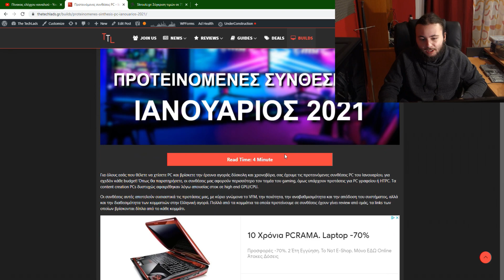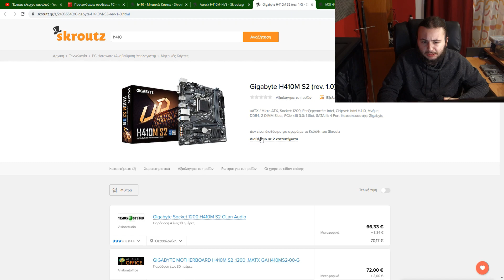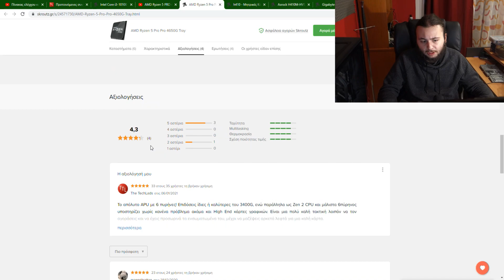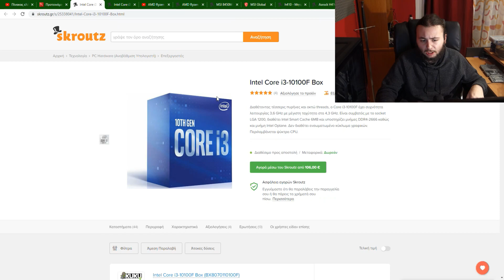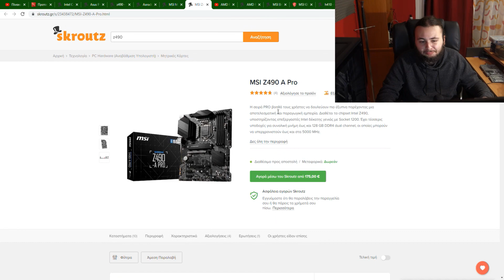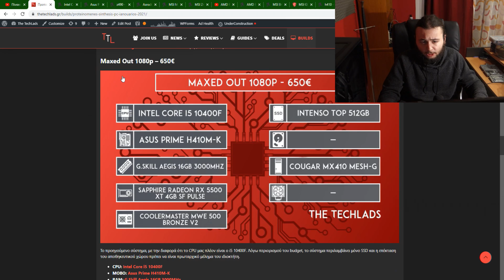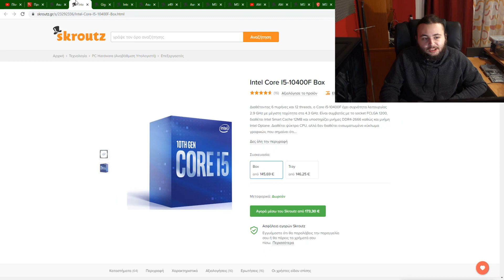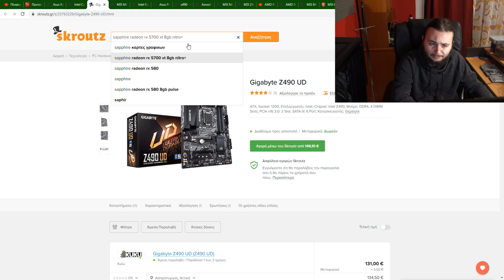Μηνιαία προτεινόμενα PC Builds #6 - ΔΕΝ θα στήσετε PC φέτος! - Ιανουάριος 2021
Η επιλογή hardware και η υλοποίηση μιας πλήρους σύνθεσης, είναι μια πραγματικά δύσκολη διαδικασία που απαιτεί γνώσεις και πολύ υπομονή. Ειδικά αν θες να στήσεις το καλύτερο PC στο budget σου, η έρευνα αγοράς γίνεται εκθετικά δυσκολότερη! Γι' αυτό και εμείς σας λύνουμε τα χέρια με τα προτεινόμενα builds της ομάδας μας, τα οποία ανανεώνουμε μηνιαία! Απ' ότι φαίνεται όμως, για τον Γενάρη όμως ΔΕΝ θα μπορέσετε να στήσετε κάποιο PC.

00:00 - Εισαγωγή
01:35 - HTPC και PC Γραφείου
04:52 - Gaming σύστημα Entry Level 1080p
08:59 - Gaming σύστημα Midrange 1080p
14:32 - Gaming σύστημα Maxed Out 1080p
15:09 - Gaming σύστημα Midrange 1440p
16:29 - Gaming σύστημα Midrange 1440p QoL
18:11 - Gaming σύστημα Maxed Out 1440p
19:38 - The Rant

Bρείτε μας στα socials @The TechLads!

ΔΕΝ θα στήσετε PC ΦΈΤΟΣ! #6 - Προτεινόμενα Builds Ιανουαρίου 2021